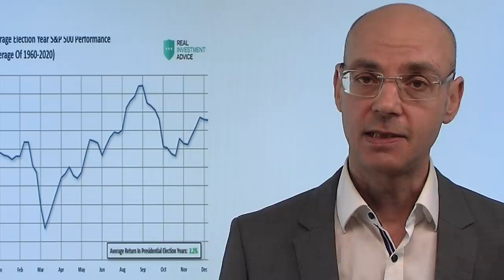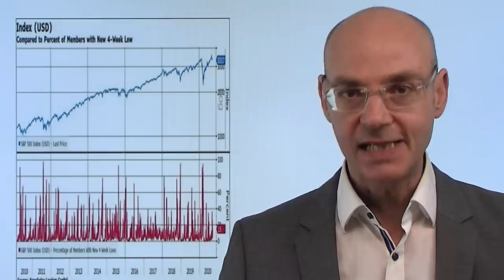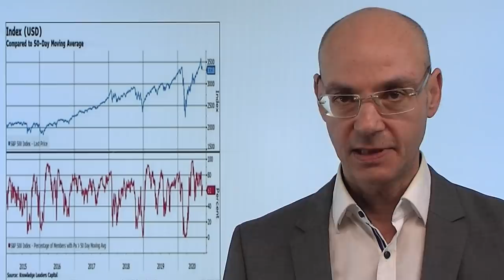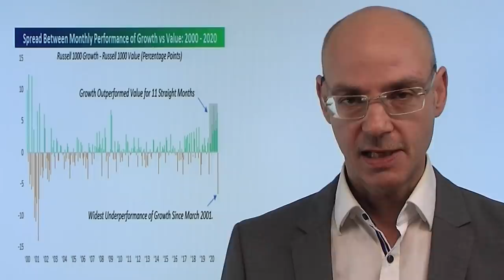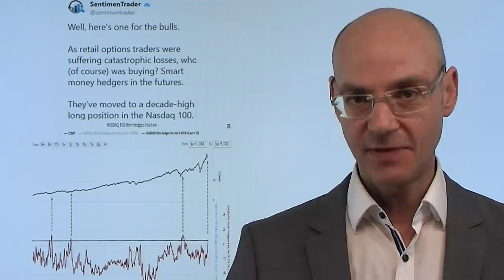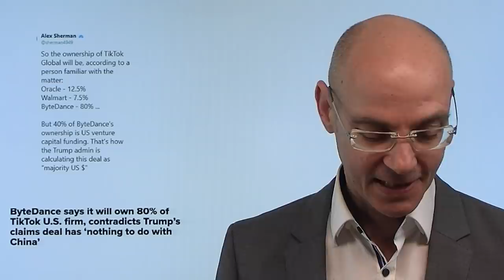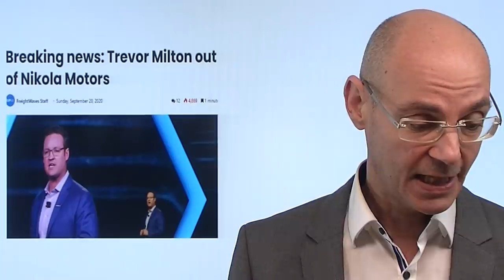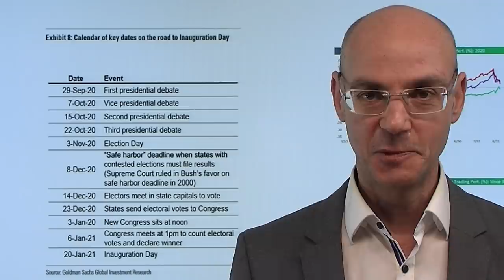Die schlechteste Woche des Jahres! Videoausblick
Saisonal gesehen beginnt für die Aktienmärkte nun die wohl schlechteste Woche des Jahres: die Handelswoche nach dem September-Verfall war in den letzten Jahren mit einer Wahrscheinlichkeit von 80% negativ. Die Aktienmärkte in den USA haben nun drei Verlustwochen in Folge absolviert, und mit Blick auf die innere Struktur der Märkte gibt es noch nicht wirklich Anzeichen für eine schnelle Drehung nach oben. Gleichwohl gibt es auch für die Bullen die ersten Hoffnungs-Schimmer - allerdings könnte es noch etwas dauern, bis diese zum Tragen kommen. Die US-Futures etwas schwächer heute, Sorgen um neue Lockdowns und schwache Banken-Werte wirken zum Start der Woche belastend..